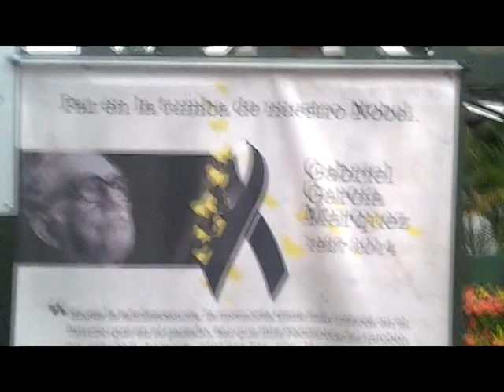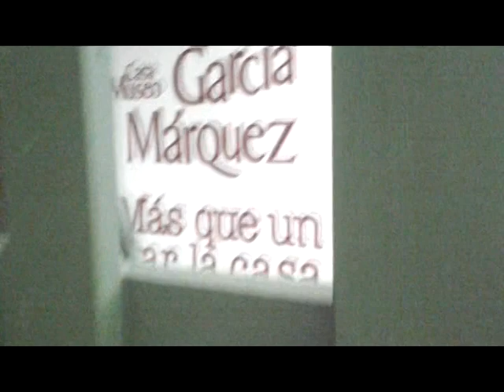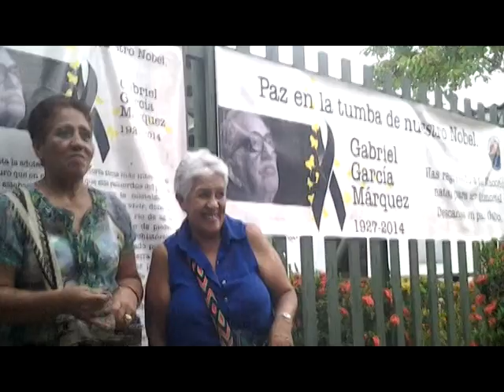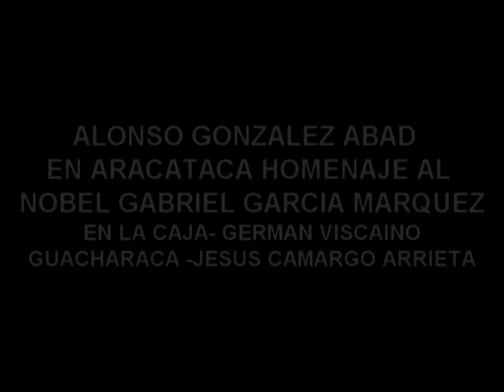ALONSO GONZALEZ ABAD EN ARACATACA HOMENAJE AL NOBEL GABRIEL GARCIA MARQUEZ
ALONSO GONZALEZ ABAD EN ARACATACA HOMENAJE AL NOBEL GABRIEL GARCIA MARQUÉZ
EN LA CAJA   - GERMAN  VISCAINO
EL LA GUACHARACA  -  JESÚS CAMARGO ARRIETA